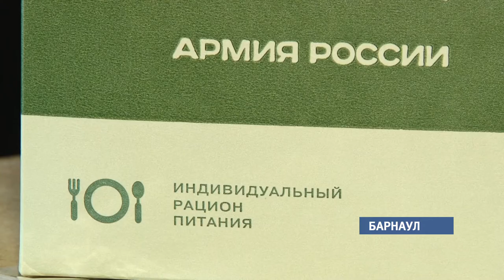162 алтайских призывника отправились служить в ряды вооруженных сил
Это заключительная  в весенней кампании  партия  новобранцев. В региональный пункт сбора в Барнаул молодые ребята приехали за несколько дней до отправки. Так что служба для них уже началась.

Здесь жизнь будущих солдат была максимально приближена к реалиям армии. Все вместе они ходили строем в столовую, учились построению на плацу. Каждому из них был вручен военный билет. Уже перед самым выездом им передадут вот такие сухие пайки и наборы с предметами гиены. Большая часть наших земляков будет служить в сухопутных войсках. Это части во Владимирской области и Хабаровском крае. 35 пойдут в железнодорожные войска. Всего же по итогам весенней кампании из нашего края призвали более двух тысяч новобранцев.